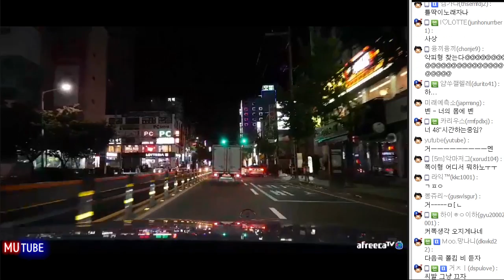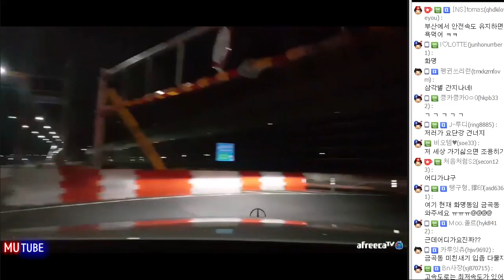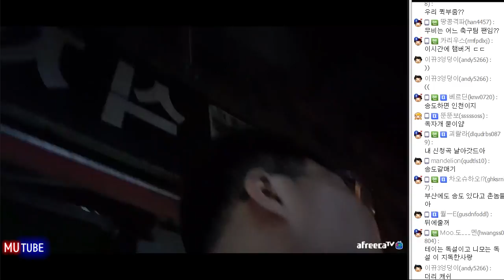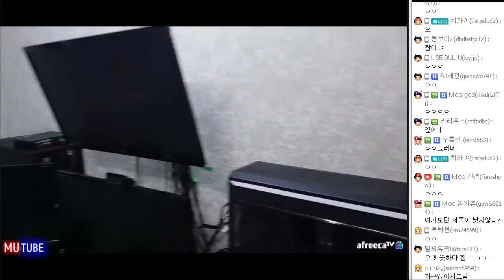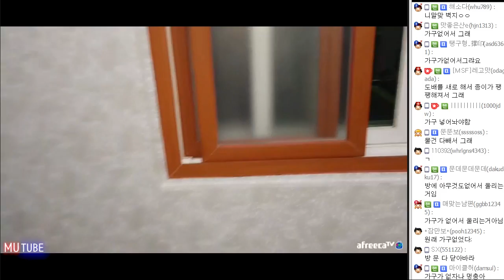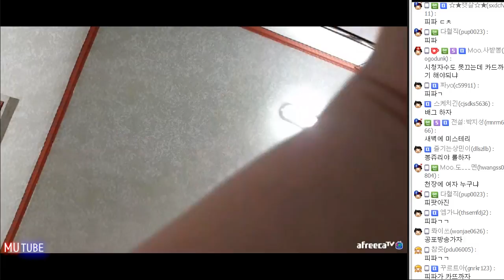신청곡을 담고 달리는 Healing Drive♬ (17.08.19 #10) 봉준